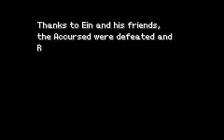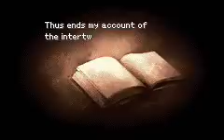Riviera The Promised Land Ending Epilogue with Fia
The ending of this great RPG for the GBA, along with the Epilogue with Fia, my personal favourite girl :P